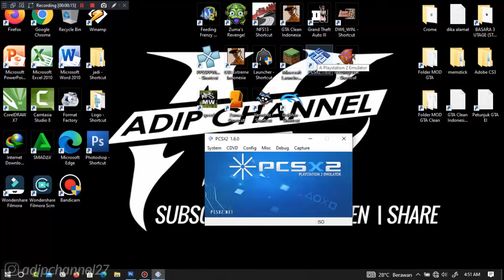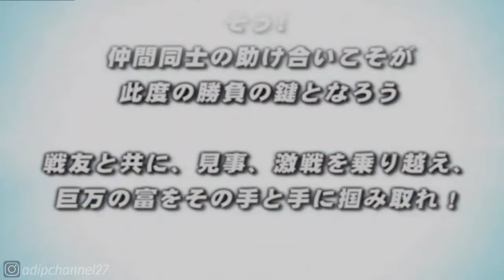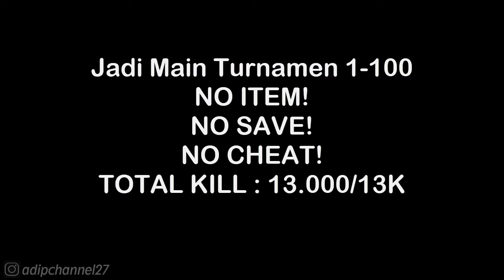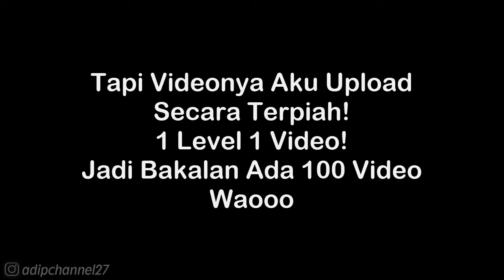Turnamen Level 77 Waklthrough - Sengoku Basara 2 Heroes